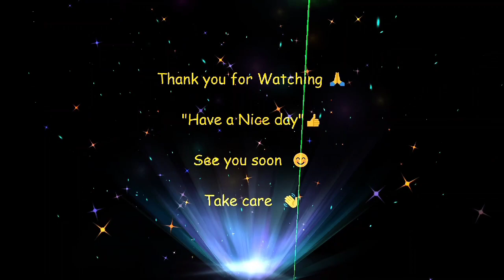How to make sadhya kadala kootucurry | Kadala koottu curry recipe|kerala kootucurry recipe| Ep:97